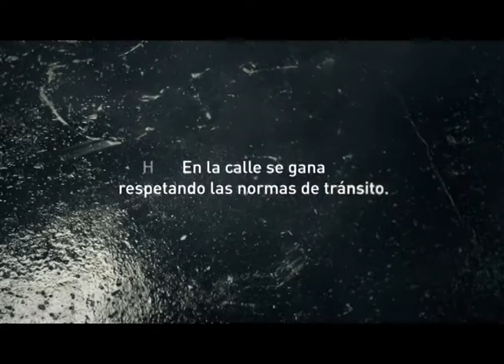BSE - SANTIAGO URRUTIA - EN LA CALLE SE GANA RESPETANDO LAS NORMAS DE TRANSITO - MOTO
Fuerte acción del BSE en la prevención de accidentes de tránsito: el piloto Santiago Urrutia será la figura principal.

El Banco de Seguros del Estado (BSE) formalizó un acuerdo con el corredor uruguayo de GP3 Series, Santiago Urrutia, para una campaña de comunicación que busca concientizar sobre la importancia de respetar las normas de tránsito para prevenir los accidentes de tránsito.

Los accidentes de tránsito causan la muerte de una persona cada 15 horas en Uruguay. Por año pierden la vida 567 personas en siniestros, de los cuales 300 son de motos.

"El BSE sigue liderando en materia de seguros de vehículos, pero esta iniciativa es, fundamentalmente, nuestro aporte a todos los esfuerzos que se están haciendo para reducir la siniestralidad en el tránsito, que tantas vidas cobra y deja a tantas personas con lesiones que muchas veces son de por vida", dijo el presidente de la institución, Mario Castro.

Santiago Urrutia, que ya es un corredor destacado a nivel mundial, desarrolla una exitosa carrera en Europa y es un referente en materia de seguridad vial con gran ascendencia, especialmente en la juventud.

"Como cualquier uruguayo, me siento muy preocupado por la cantidad de accidentes de automóvil y de motos que se registra en nuestro país. El automovilismo y la velocidad son mi pasión, pero esto requiere mucho rigor y profesionalismo en un deporte como el que realizo. Y también se necesita prudencia y respeto a las señales de tránsito cuando conducimos cada día", señaló Urrutia.

El deportista dijo estar "muy orgulloso de poder aportar a este esfuerzo nacional para reducir los accidentes" y "apoyar la campaña del Banco de Seguros de Estado de concientizar a los conductores que en la calle se gana respetando las normas de tránsito".

El BSE desarrollará diversos materiales publicitarios para la promoción y divulgación de seguros y la prevención de accidentes de tránsito.

Urrutia comenzó su carrera en el año 2000 con tan solo 3 años de edad, convirtiéndose en el piloto más joven de la historia en ganar carreras de velocidad en Tierra y Motocross.

En 2002 ganó todas las competencias de velocidad en Tierra y Motocross y obtuvo el récord de competencias ganadas con tan corta edad y años de competencia. En 2011 se instaló en Italia para seguir su carrera en Europa. En 2012 obtuvo el puesto de Campeón Europeo Rookie Formula Abarth. Actualmente compite como piloto titular de la GP3 Series.

El evento

La firma del acuerdo mencionado tuvo lugar el mediodía del jueves en las instalaciones que el Banco de Seguros del Estado acaba de inaugurar.

Además de la presentación de los nuevos comerciales filmados con el joven piloto, enfatizando la necesidad de disminuir la siniestralidad en los accidentes de tránsito, la ocasión fue propicia para que Santiago Urrutia entregara un obsequio a Mario Castro: una réplica en miniatura del casco con el que compite, pintado por el artista también coloniense que desde siempre tuvo a su cargo esa tarea, hecha artesanalmente con dedicación, esmero y, sobre todo, con un enorme cariño.

Sorpresa y emoción que el ejecutivo no pudo disimular y que luego agradeció debidamente con cálidos conceptos acerca de la personalidad y trayectoria del deportista compatriota.

También Pablo Inthamoussu (de Unasev) recalcó, en su breve alocución, los conceptos sobre los que se viene desarrollando el trabajo de la Unasev, destinados a la reducción de la siniestralidad y la importancia de contar con un ejemplo para la juventud como lo es el de Santiago Urrutia.

Por su parte, el director nacional de Deporte, Ernesto Irurueta, aprovechó para agradecer la tarea y dedicación del juvenil deportista, valores fundamentales y necesarios para la construcción de una sociedad con miras al futuro y que deben servir de ejemplo a los jóvenes de nuestro país.